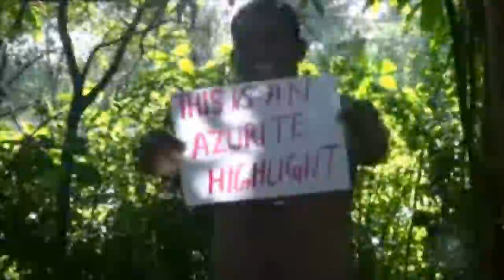AZURITE HIGHLIGHT: BULLETSTORM "MACHO MAN" RAGE